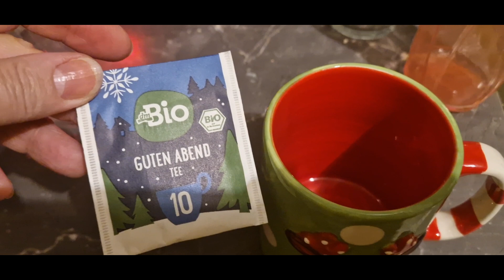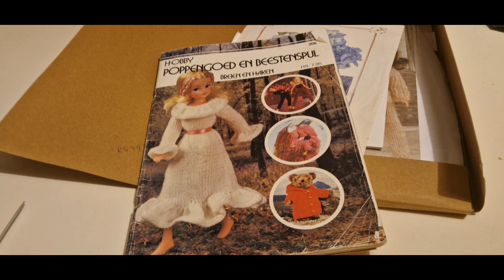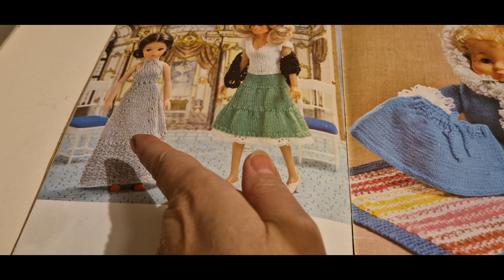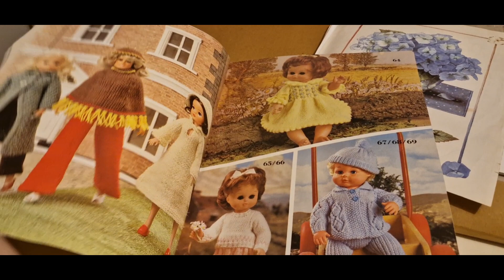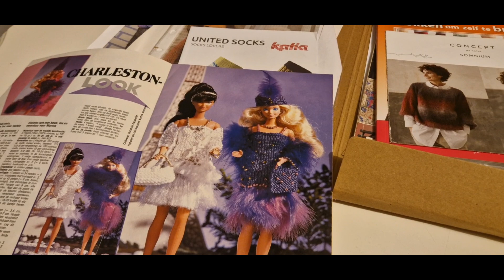Vlogmas dag 11 🇳🇱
Welkom bij dag 11 van mijn vlogmas filmpjes 2023
groetjes Ivonne
knittinginden op instagram en hier op youtube